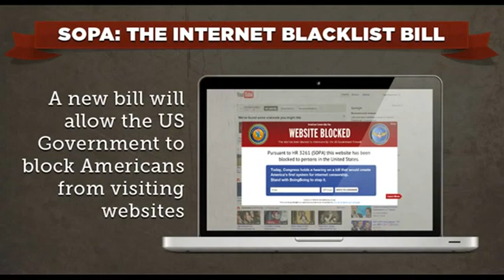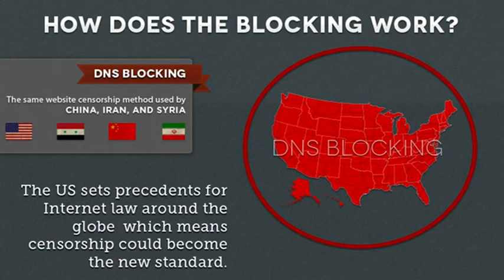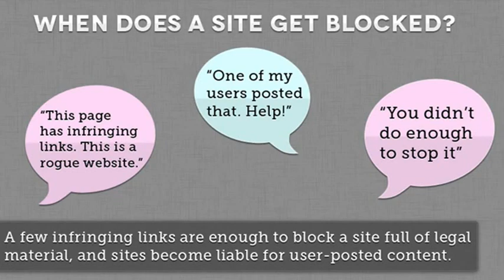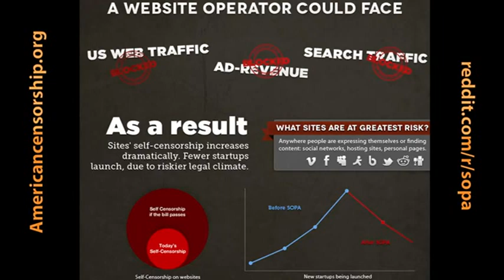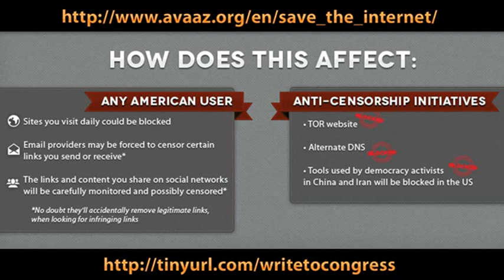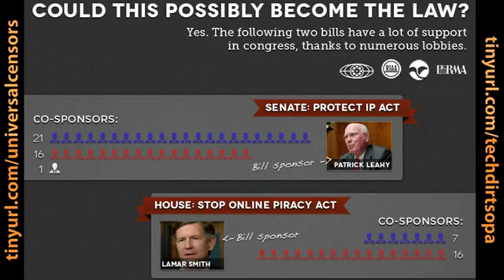WTF is SOPA aka The American Government trying to ruin the internet.mpg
ITS TIME THE PEOPLE GET IN CHARGE OF THIS COUNTRY AGAIN.

quit ingesting flouride and lithium tainted water and toothpaste, turn OFF the TV for 1 MONTH before you watch it again and for the first time in your life THINK FOR YOURSELF. Remember truth is POWER for the world leaders as long as they keep it to themselves and  truth is POWER FOR THE PEOPLE when we SHARE IT WITH OUR FELLOW MAN! WE ARE NOT CORPORATIONS! WE ARE HUMANS WITH RIGHTS ENDOWED BY OUR CREATOR ONLY AS LONG AS WE DONT INVOKE OUR FREE-WILL and HAND IT OVER BY NOT SAYING "NO WE WONT!"